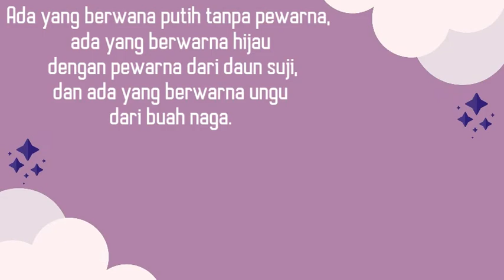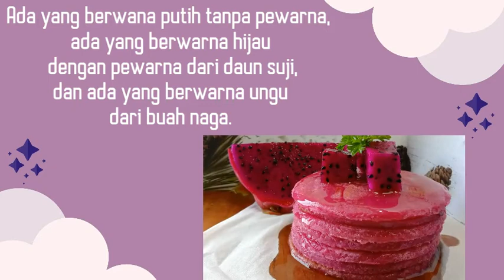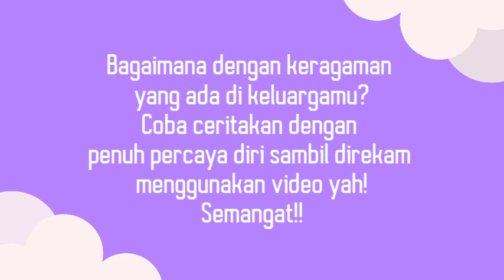Video Pembelajaran PPKn Kelas 2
Video pembelajaran kali ini menjelaskan tentang muatan ppkn dengan materi " Menceritakan kegiatan yang mencerminkan persatuan dalam keberagaman di rumah" untuk kelas 2 semester 2. Semoga dengan dibuatnya video pembelajaran ini, dapat menjadi media yang bisa membantu proses Belajar Dari Rumah pada masa Pembelajaran Jarak Jauh seperti sekarang ini.
Terima kasih.

Mahasiswa: Nevlida M Lumban Gaol &
Siti Hindun Marhamah
Dosen Pembimbing Lapangan: Prof. Dr. H. Sofyan Iskandar, M.Pd.
Guru Pamong: Heni Hendarsih, S.Pd.